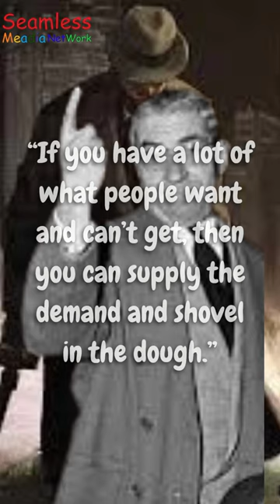Lucky Luciano Quotes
Charles "Lucky" Luciano was born Salvatore Lucania in 1897 in Sicily, Italy. His family immigrated to the United States when he was a child and settled in New York City's Lower East Side. Luciano quickly became involved in street gangs and criminal activities, which eventually led to his arrest and imprisonment at the age of 18.
After his release from prison, Luciano became involved in bootlegging and other illegal activities during the Prohibition era. He quickly rose through the ranks of organized crime and became a key figure in the American Mafia. Luciano is credited with creating the first national crime syndicate, which brought together various criminal organizations from around the country under a single leadership structure.
Lucky Luciano's influence on organized crime in the United States cannot be overstated. He is widely regarded as one of the most powerful and successful gangsters of all time, and his innovative leadership style and business practices continue to influence criminal organizations to this day.
Lucky Luciano is considered one of the most influential figures in the history of organized crime. He played a major role in the development of the American Mafia and helped to establish the National Crime Syndicate, which controlled organized crime throughout the United States.
Under Luciano's leadership, the Mafia became more organized and efficient. He introduced a hierarchical structure that allowed the organization to operate more effectively and to expand its criminal activities into new areas, such as labor racketeering, gambling, and drug trafficking.
Luciano was also instrumental in establishing the Commission, a governing body that oversaw all Mafia activities in the United States. This helped to reduce inter-gang violence and to establish a more stable criminal enterprise.